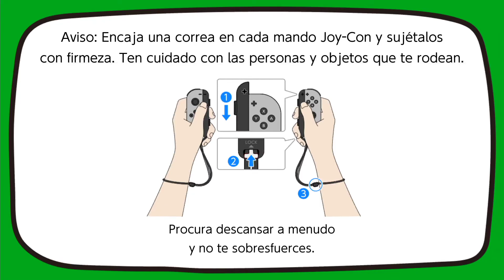[ JUMP ROPE CHALLENGE ] Día #12 (Nintendo Switch)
Thank you!!/¡¡Gracias!!